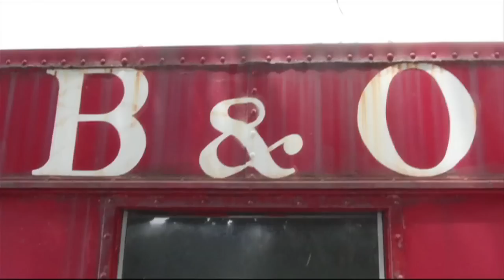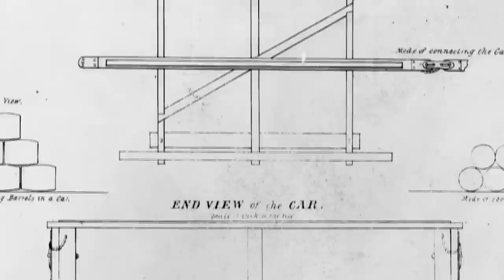B&O Railroad Museum TV Network: The First 13 Miles (May 2014)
We present to you this month's episode of the B&O Railroad Museum Television Network hosted by Michael Gross. This month we focus on the first 13 miles of rail built by the B&O Railroad, universally recognized as the first common carrier railroad in the Western Hemisphere.